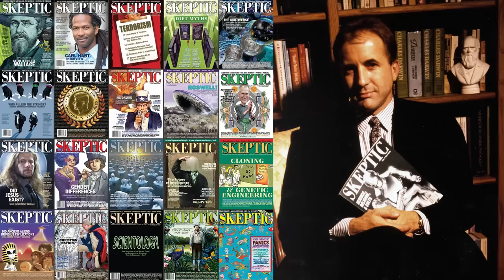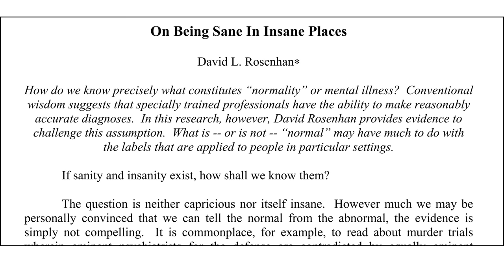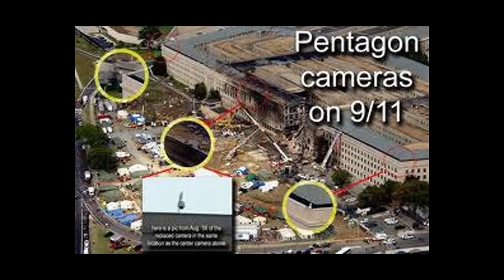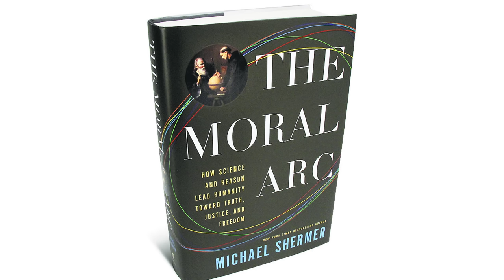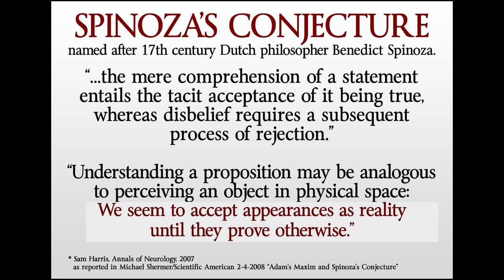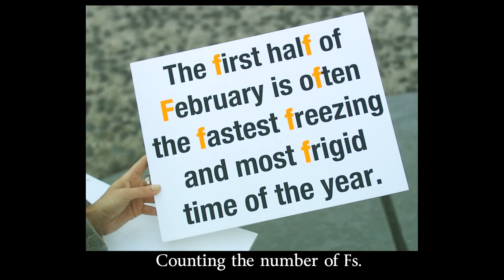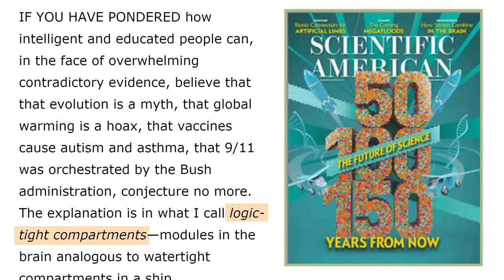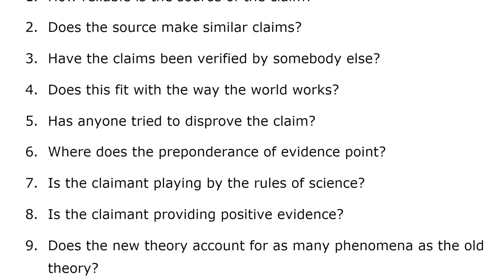Why Smart People Believe Stupid Things (with Dr. Michael Shermer)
Every day, we see intelligent people embracing unintelligent things.  They're skeptical in some areas of their lives, gullible in others.  They seem to shift from logical to illogical at the drop of a hat.

Maybe this refers to another.  Perhaps it describes ourselves.

In this conversation, Seth Andrews speaks with Dr. Michael Shermer of Skeptic Magazine about belief, intelligence, religion, conspiracy theories, and the brain.

This interview is part of a larger radio podcast, which includes listener-submitted content and host commentary